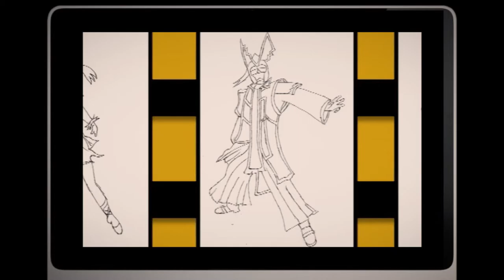Animation clip 02